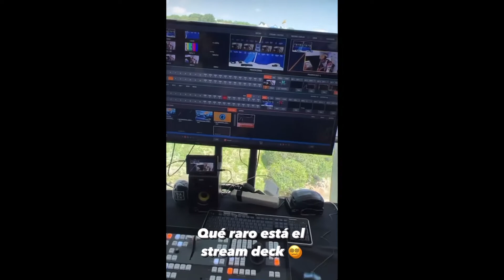TheGrefg en el Gran Premio de España de MotoGP | RedBull | Jerez 2022